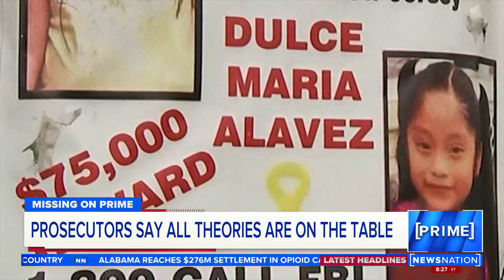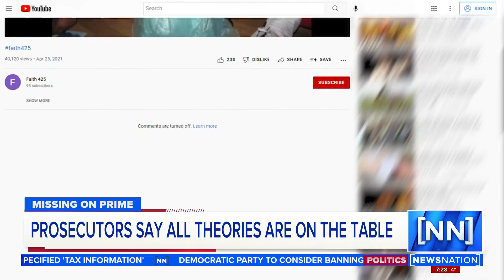Missing: Where is 8-year-old Dulce Alavez? | NewsNation Prime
Three years ago 5-year-old Dulce Alavez went missing from a New Jersey park, it is suspected she was lured into a van by a man. Her family and authorities are still holding out hope the now 8-year-old girl can be found.